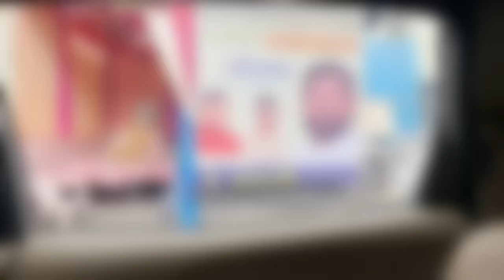Fun time with SHEHNAZ GILL😄 | My New Hair Look | Indore to Bombay Vlog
Hi everyone! Here is my new hair look which I've just adopted while I'm on my trip from Indore to Mumbai. I really loved the look and I'm so glad I could try it out. I travel from Indore to Mumbai to meet Shehnaaz Gill. We shoot a video and did too much fun. Check it out if you're curious to know more about me, my life, and my travels.

If you Loved my Today's Vlog Then Please hit that "Like" button,